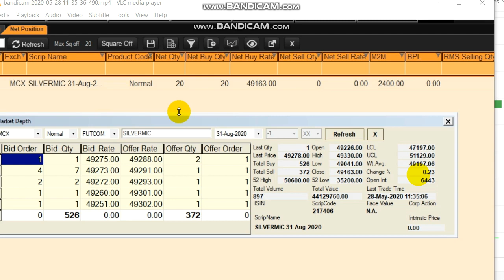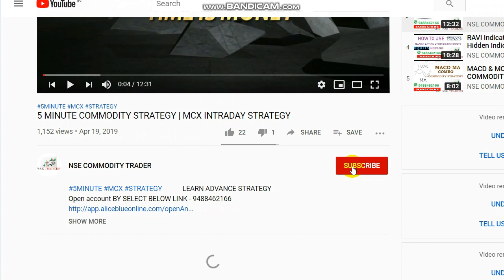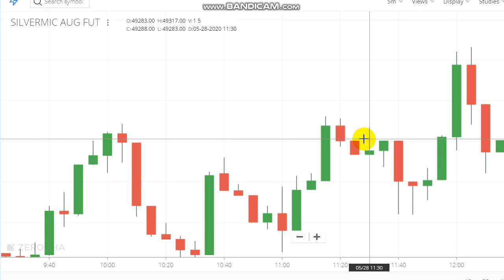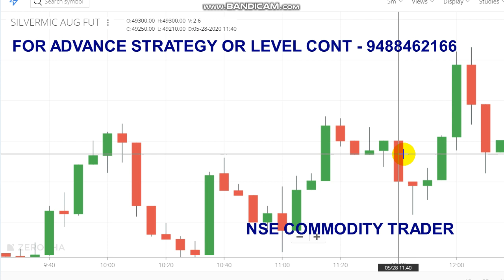Live Intraday Trading || Silver intraday trading Strategy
We have taken live trading strategy performance in Silver, it's a pure intraday trading strategy performance
To Open Trading Account Click the Link -  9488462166